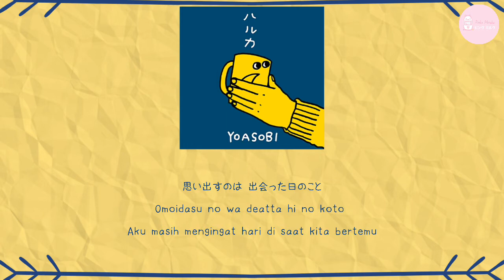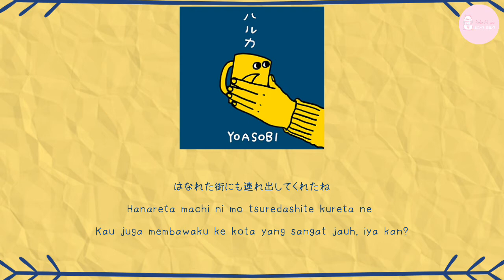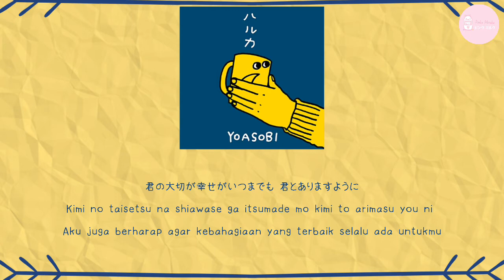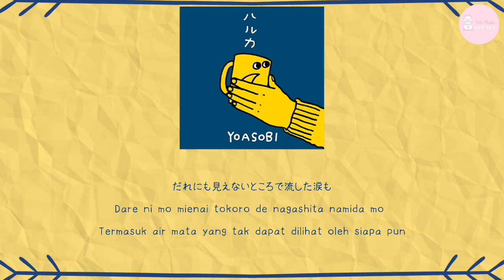YOASOBI - ハルカ (Haruka) | LIRIK KANJI/ROMAJI/INDONESIA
ピンクミルク
Pinku Miruku

Artis: YOASOBI

Judul: ハルカ (Haruka)